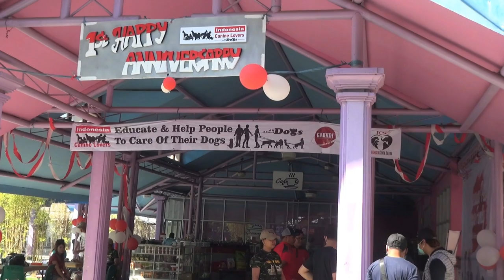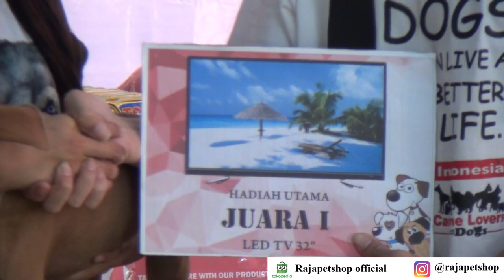MANFAAT BERENANG BUAT ANJING - RAJA PET SHOP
Dalam rangka Dirgahayu Indonesia ke 74 dan Satu Tahun berdirinya INDONESIA CANINE LOVERS, RAJA petshop, ICL dan Gakhdi menyelenggarakan event pada tanggal 17 Agustus 2019 lomba Dog Walk & Fashion Show kemudian di lanjut dengan lomba makan terbanyak (mukbang) di latar parkir Rajapetshop. Besoknya 18 Agustus 2019 ada lomba renang tercepat di PetGround Kenpark.
Total hadiahnya gak tanggung-tanggung 74 juta Rupiah karena dirgahayu Indonesia yang ke-74 nih.

Raja petshop berdiri sejak tahun 2009, Raja petshop telah menjadi rekanan, mitra kerja, serta menjalin persaudaraan dengan pecinta binatang di Indonesia. Raja petshop banyak terlibat dengan kegiatan atau acara-acara seperti seminar dokter hewan, komunitas pecinta hewan (anjing, kucing, ikan, dan burung) dan acara-acara lain yang bersifat mengembangkan serta membangun komunitas penyayang binatang di seluruh Indonesia.

RAJA PET SHOP
Ruko Galeri Bukit Indah RK-3, No:45, Surabaya, Jawa Timur, 60216

IG Crew : @bobbysant & @putrapenjelajahnusantara
WA Crew : 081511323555 (Bobby) & 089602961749 (Putra)